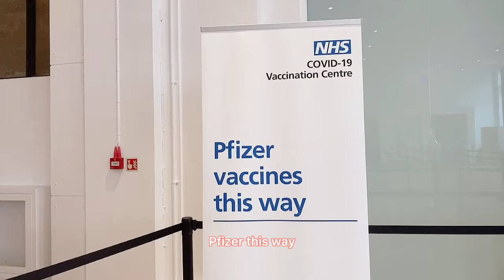VLOG｜我在倫敦打新冠疫苗了！生活的下一步即將開始！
我是Alice, 在英國生活